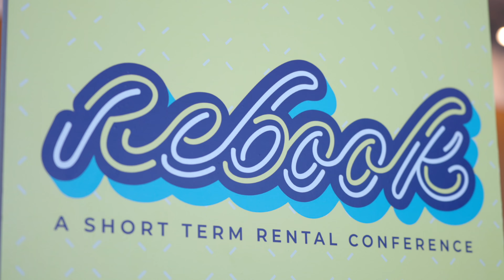Rebook Conference 2022 - Video Recap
Todo un éxito la celebración de la primera conferencia de la industria de alquiler a corto plazo en Puerto Rico.

Un gran éxito la celebración de la primera conferencia enfocada a la industria de alquiler a corto plazo en Puerto Rico, que contó con sobre 250 participantes, auspiciadores, exhibidores, colaboradores y conferenciantes. Sin lugar a dudas, es una industria creciente, vibrante, en pleno crecimiento y llena de oportunidades para todos.

Con la celebración de Rebook Conference, damos el primer paso al establecimiento de una plataforma anual donde se pueda reunir la industria para discutir su desarrollo local, los retos actuales, las oportunidades de crecimiento y la relevancia de su aportación al desarrollo económico de Puerto Rico.

A great success the first short term rental industry conference in Puerto Rico

A great success the celebration of the first conference focused on the short-term rental industry in Puerto Rico, with over 250 participants, sponsors, exhibitors, collaborators and speakers. Without a doubt, it is a vibrant industry, in continued growth and full of opportunities for everyone.

With the celebration of the Rebook Conference, we take the first step in establishing an annual platform where the industry can meet to discuss its local development, current challenges, growth opportunities and the relevance of its contribution to the economic development of Puerto Rico.